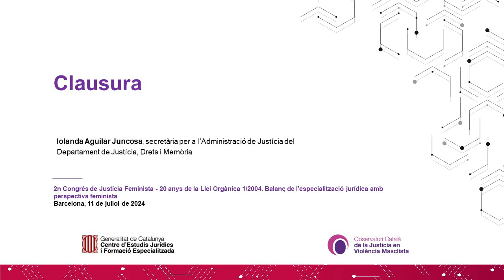2n Congrés de Justícia Feminista - Clausura